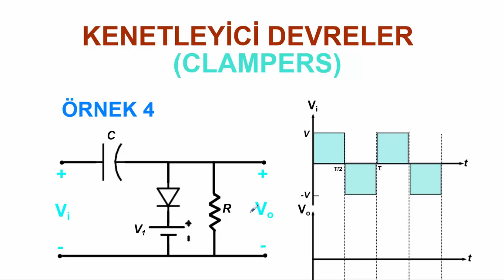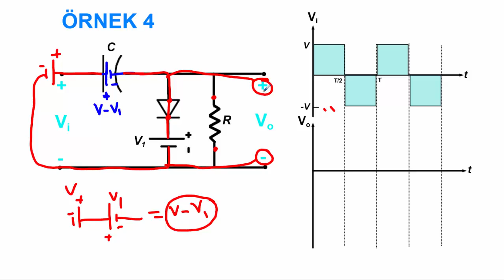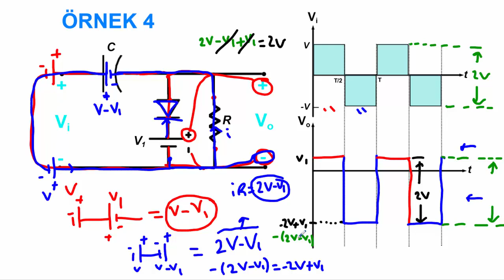Elektronik Ders 22.1 Kenetleyici Devreler (Clampers) Örnek 4 (İdeal Diyot ile)